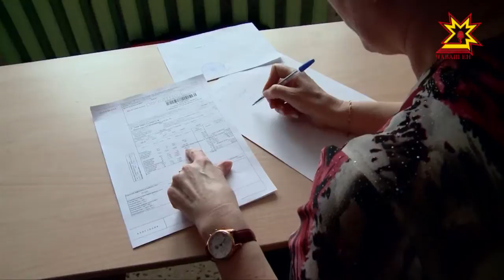"Гарант" компани право йĕркипе çыхăннă хыпарсемпе паллаштарать